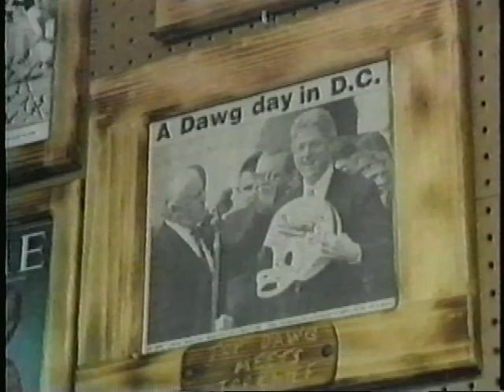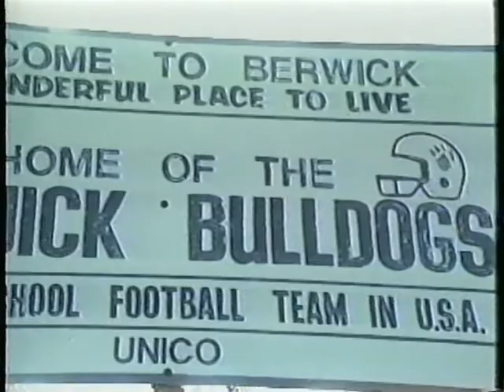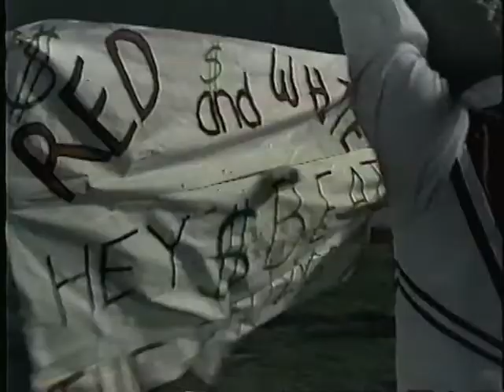Back 2 Back: The 1994 And 1995 Berwick Bulldogs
Back 2 Back:  The 1994 And 1995 Berwick Bulldogs - A Pennsylvania First